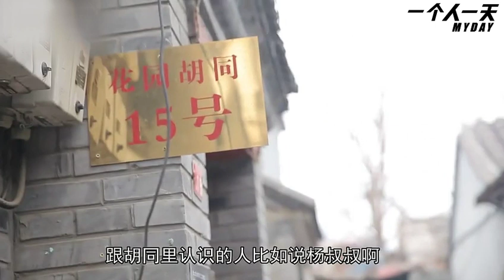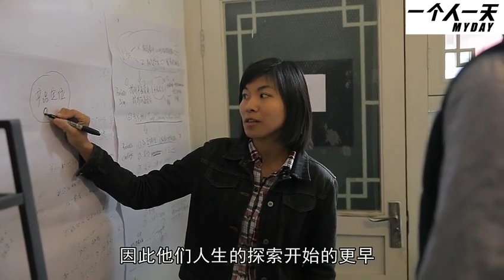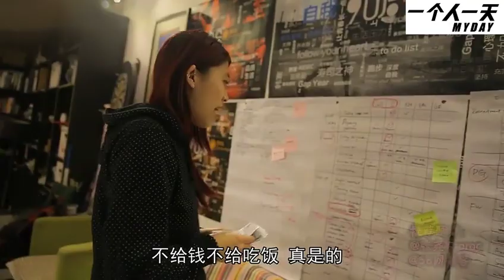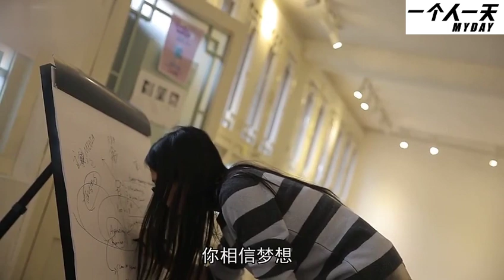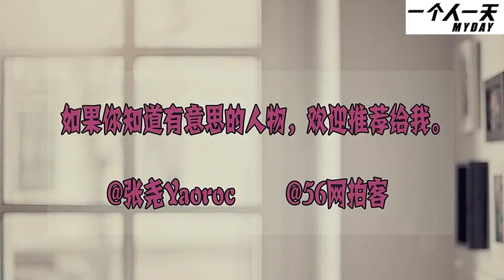胡同里的人类学研究员|2014年07月【一个人一天第一季】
视频摄于：2014年07月
Candy是一位青年文化研究者，每天在胡同里的公司工作，公司里每天气氛很活跃。Candy善于发现生活的细节，写了一本“胡同里的沙发人类学“的书，记录坐在胡同沙发上的陌生人的故事。